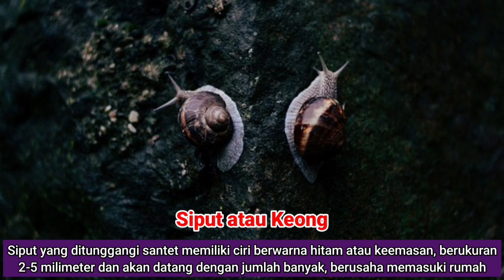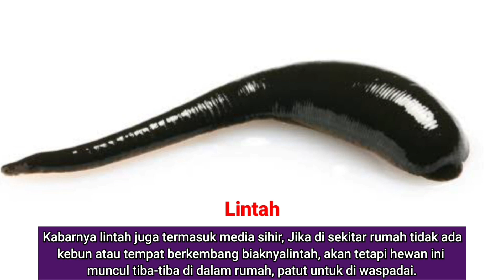7 HEWAN DI GUNAKAN UNTUK SIHIR & SANTET ⁉️🐌😱